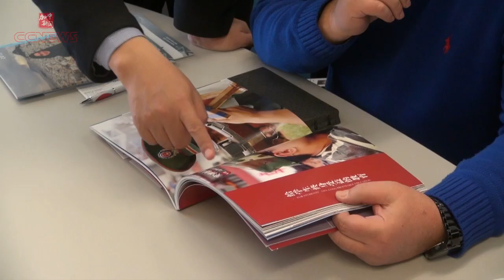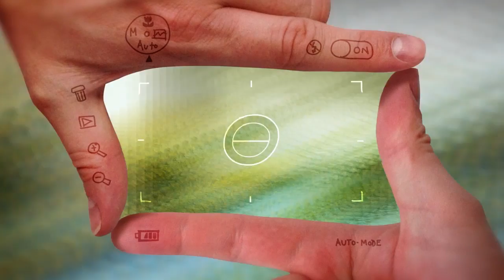河北衡水中学访加之旅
2016年3月20日晚，河北省著名高中-衡水中学的副校长王建勇及中加项目负责人张建国一行抵达多伦多，开始了为期1周的加拿大访问之旅。

据王建勇副校长透露，他们此次的加拿大之旅主要有以下目的：拜访安大略省教育厅，以获得最新的安省海外合作办学的信息；参观访问合作学校-邦德多伦多国际学院，以增强双方强强合作；走访就读加拿大著名高校的衡中毕业生，关心他们在加拿大的学习生活近况。